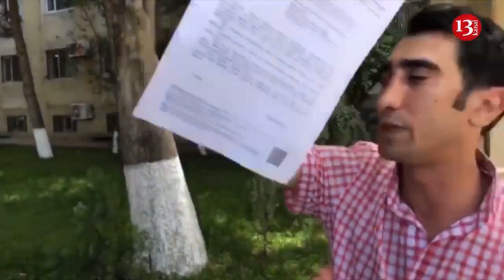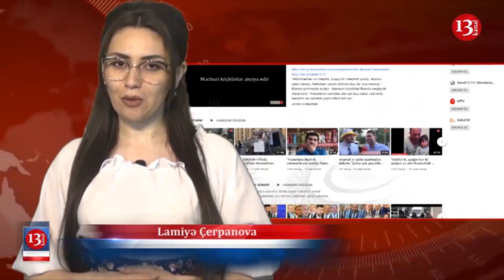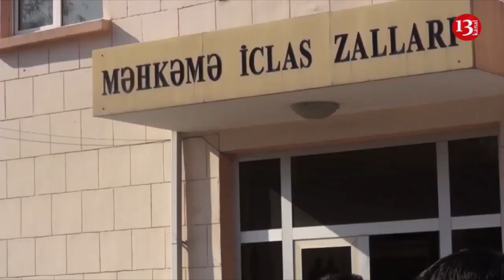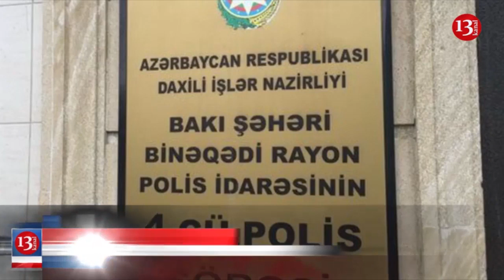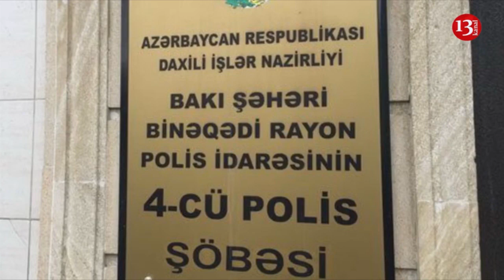Aksiyalar, qətllər, həbslər-ÖTƏN HƏFTƏ GÜNBƏGÜN-HƏFTƏ İCMALI